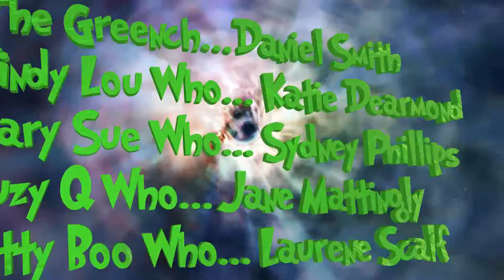3 Whos in Whoville End Credits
This is the end credits I created for the theatrical production of "All the Who's in Whoville", which had it's world premiere at the The Alley Theater in 2012. The production was a holiday mashup of "Doctor Who" and "How The Grinch Stole Christmas", with the video projected onto a gigantic screen which was the backdrop to the production.